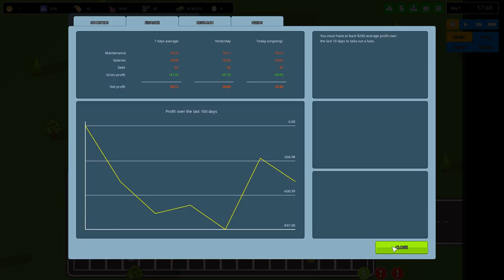Another Brick in the Mall Gameplay - More Cashiers! - Let's Play Part 2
Let's Play Another Brick in the Mall! Design, build and manage a giant shopping center. Open shops, supermarkets, restaurants, movie theaters, bowling alleys and more. Hire and manage the best staff for the job and milk your customers for all they're worth!